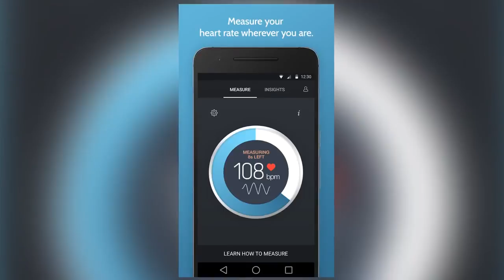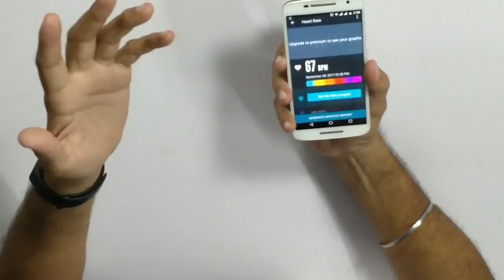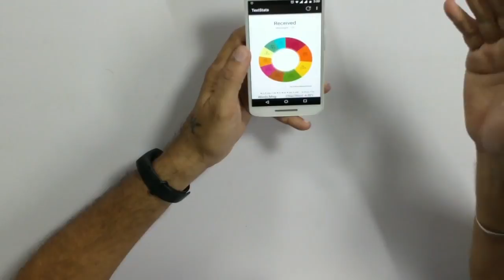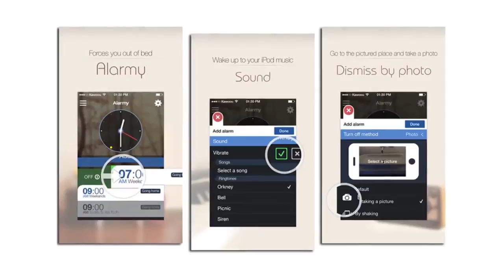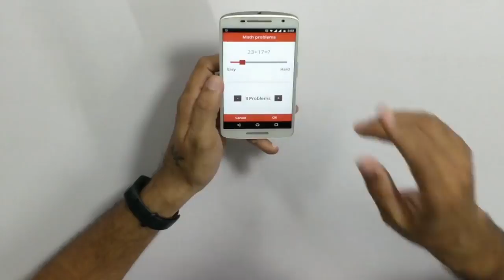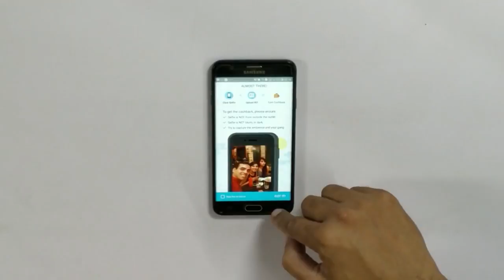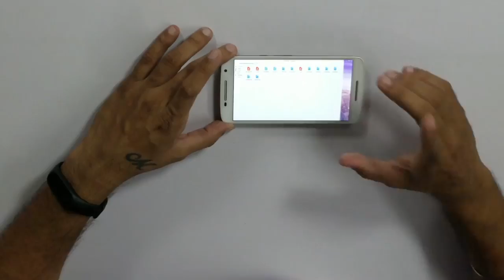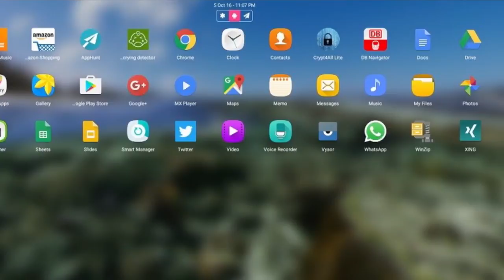TOP 5 BEST ANDROID APPS For Your Smartphone YouTube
Credits
Source: